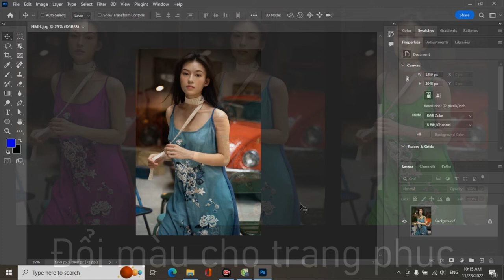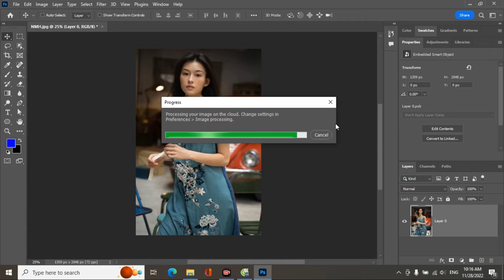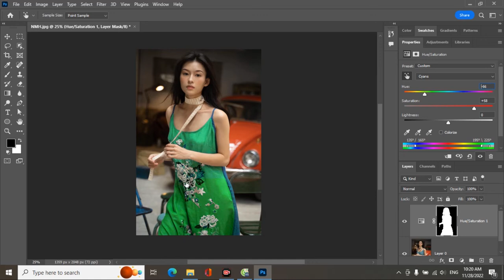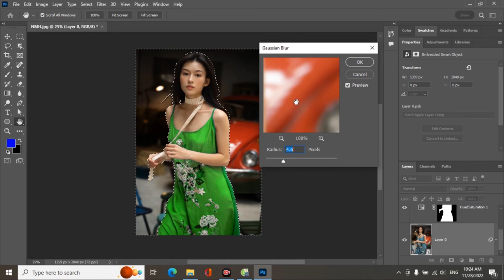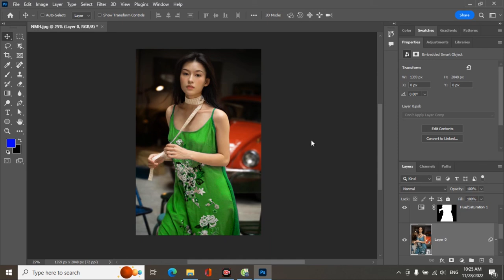Hướng dẫn cách đổi nhanh màu trang phục trong Photoshop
Có thể đổi nhanh màu trang phục trong Photoshop bằng cách sử dụng kết hợp Hue/Saturation adjustment layer, kết hợp với On-image tool và vùng chọn...